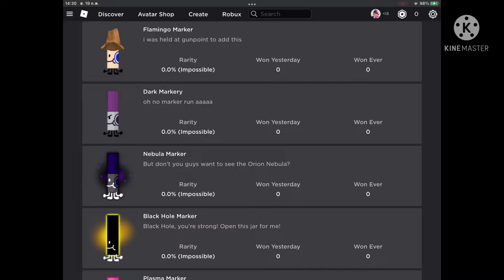Find the marker next Update spoiler….. |BertNewbie